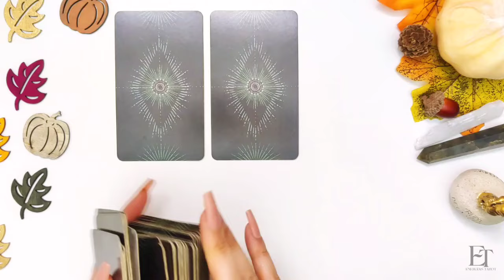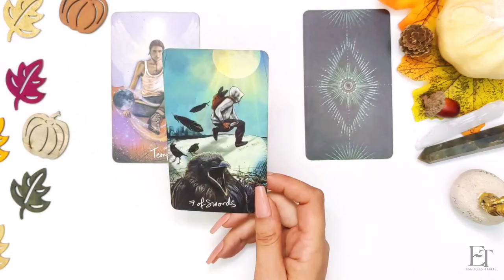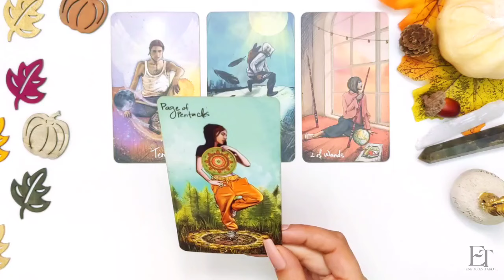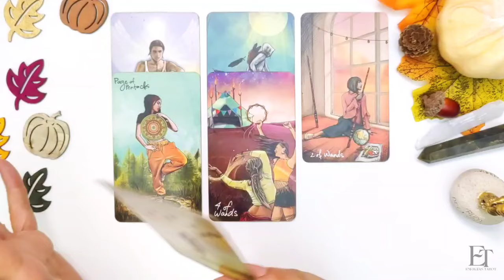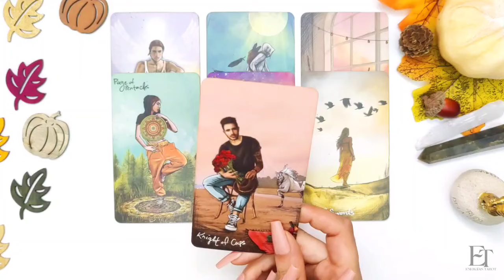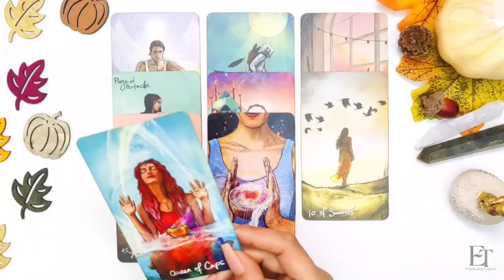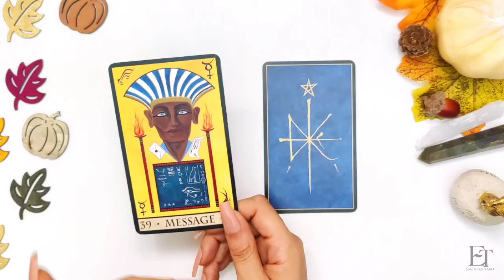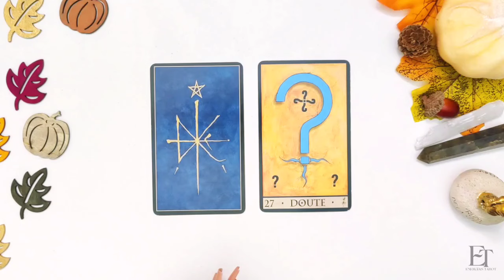Virgo 💥 No te lo Pienses Dos Veces! Fin Definitivo! virgo hoy Octubre 2024 Amor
✨ Predicciones del Horóscopo Octubre 2024 🔮 | Energías Tarot virgo hoy amor horoscopo ✨

¡Bienvenidos a Energías Tarot! En este video te traigo las predicciones del horóscopo de octubre 2024 para Virgo.

 🌙✨En este video encontrarás:
✨Horóscopo de Virgo